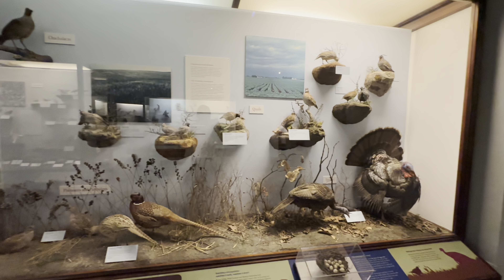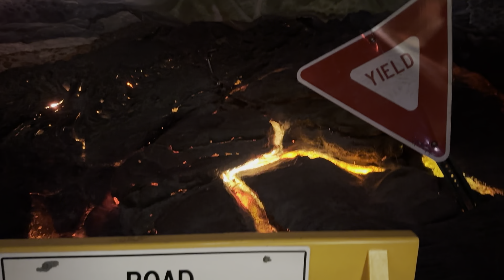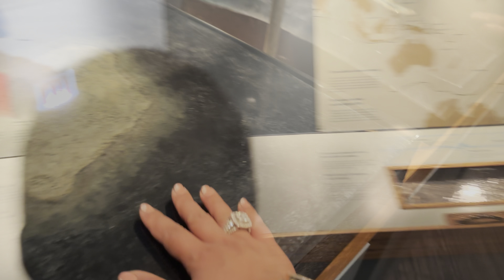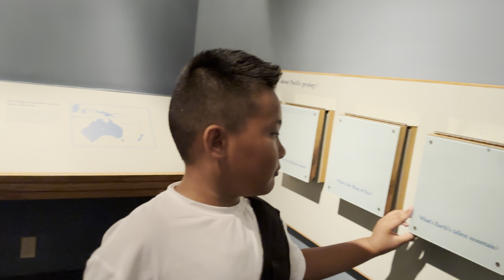Family trip to chicago 06/16/23